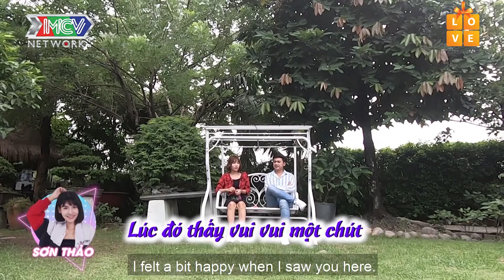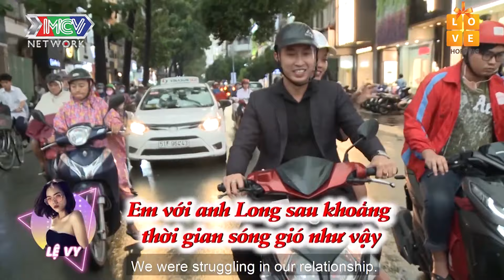CUỘC HẸN HÒ ĐẦY LÃNG MẠN CỦA SOÁI CA HÀN VÀ NÀNG HOTGIRL VIỆT | LH10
⭐ CÁC THÀNH VIÊN:
👨‍💼 You Chang Hoon (Brad You) – 32 tuổi – Trưởng Phòng Thiết kế nội thất
👨‍💼 Bùi Tuấn Long – 31 tuổi – Kinh doanh
👨‍💼 Nguyễn Tuấn Anh – 28 tuổi – Diễn viên/Kinh doanh
👨‍💼 Nguyễn Việt Nhân – 25 tuổi – Trưởng Phòng Kinh doanh BĐS
👩‍💼 Lê Thị Ngọc Diễm – 27 tuổi – Thiết kế đồ họa
👩‍💼 Sơn Thanh Thảo – 24 tuổi – MC/Nhân viên đào tạo nội bộ
👩‍💼 Mai Thị Lệ Vy – 22 tuổi – Quản lí cửa hàng thời trang
👩‍💼 Nguyễn Thị Bích Huyền – 20 tuổi – Diễn viên/Gia sư

💡 CÚ PHÁP TÌM NHANH: ngoi nha chung tap 5 mua 10, love house tap 5 mua 10, love house 5 mua 10, ngoi nha chung 5 mua 10

📺 GIỚI THIỆU CHƯƠNG TRÌNH: “LOVE HOUSE” – NGÔI NHÀ CHUNG là Chương trình truyền hình thực tế về đề tài tình yêu “Love House” kể về câu chuyện xung quanh cuộc sống – tình cảm của 8 thành viên (4 nam – 4 nữ) độc thân cùng chung sống trong một ngôi nhà chung của chương trình trong thời gian 7-8 ngày. 8 thành viên được lựa chọn đến từ những nghề nghiệp, cá tính, môi trường sống khác nhau. Trong số 8 thành viên , có 1 cặp đôi đang yêu nhau thực sự. Nếu cặp đôi này có thể giấu được mối quan hệ của mình trong thời gian cùng chung sống trong ngôi nhà chung, không để các thành viên khác phát hiện ra thì cặp đôi đó sẽ nhận được phần thưởng là một chuyến du lịch nước ngoài dành cho 2 người.